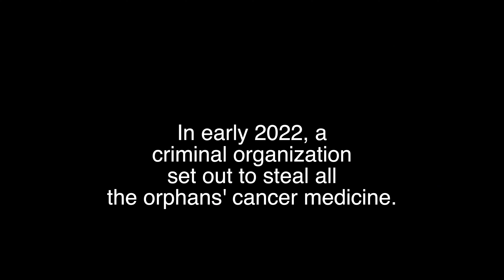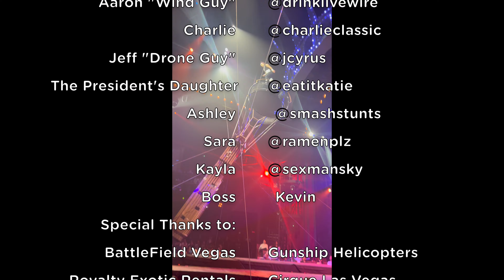Angel Shot: Origins, the Omega Endgame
Purchase via this link you can also get a free invisible selfie stick or sticky lens guards.

Special Thanks to:
Battlefield Vegas
Skyline Helicopters
Area15
Cirque du Soleil Mad Apple
Royalty Exotic Cars
Hakkasan Las Vegas
TAO Las Vegas
Gunship Helicopters